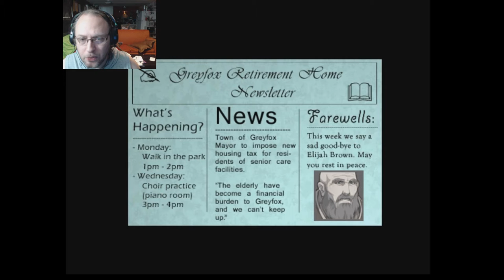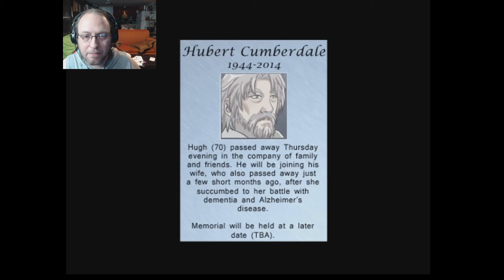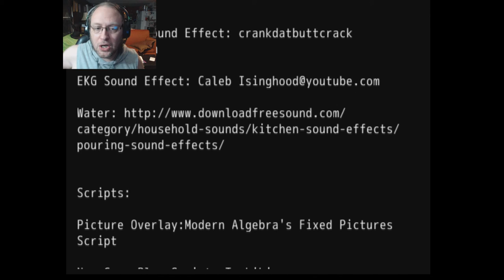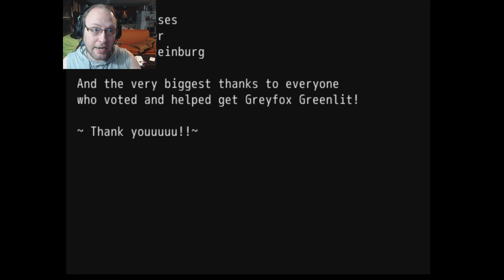Cats everywhere | Greyfox Part 3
This is it...The end... For now.